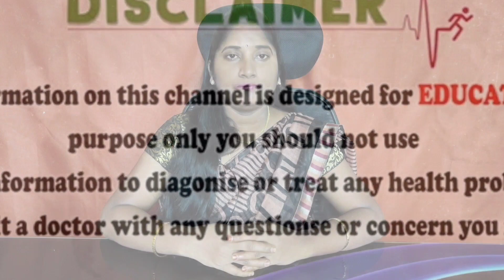గర్భిణీలకు HB Levels ఎంత ఉండాలి? | How to Increase Hemoglobin Levels During Pregnancy